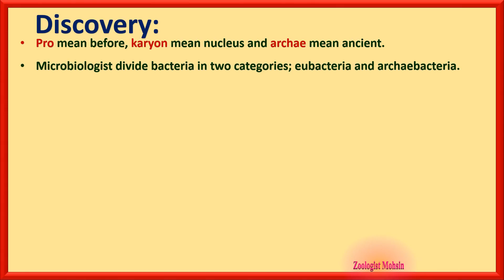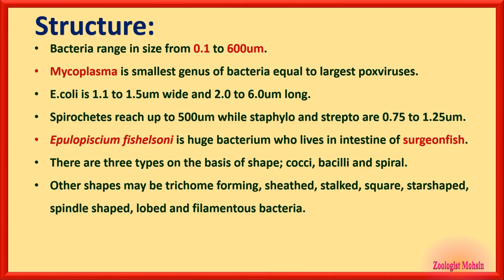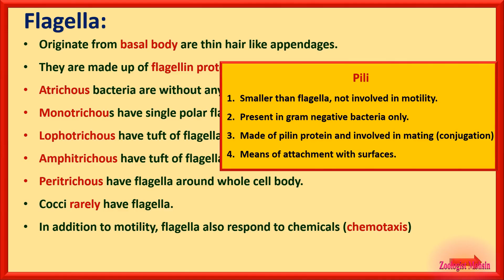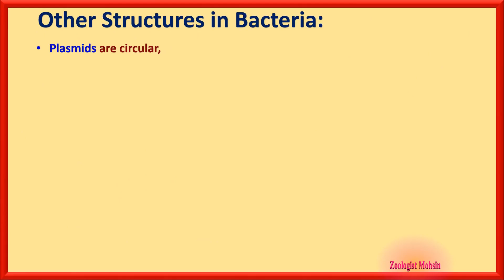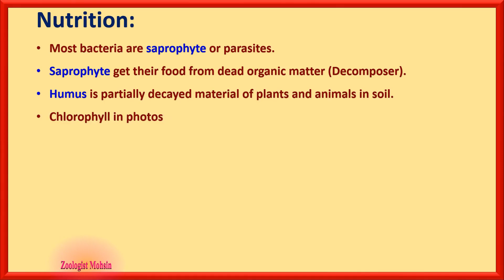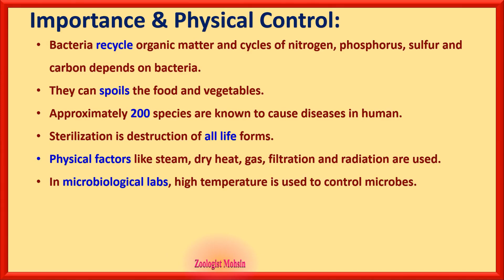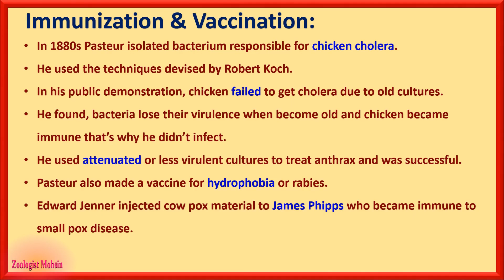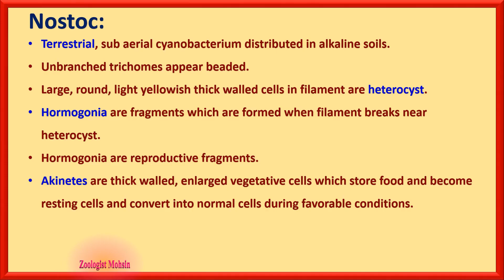FSc Biology Part 1 Chapter 6 Full Notes | Kingdom Prokaryotae (Monera)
PPSC Lecturer Written Test for Zoology & Biology include more than 50% MCQs from FSc Biology Part 1 and 2. Here is the complete to the point summary of chapter 6 F.Sc Biology with all concepts and facts included. You shall love to learn and prepare in no time.